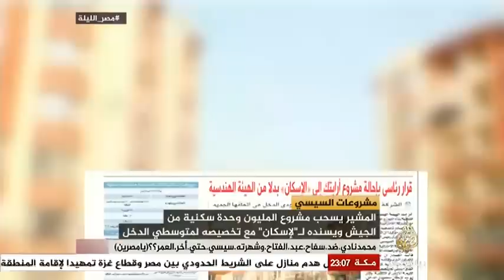مصر الليلة مشروعات السيسي